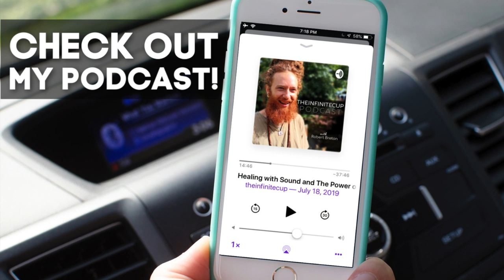Soursop Health Benefits | Join the Alkaline Tribe!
My Book - The Real Yoga

Nut Milk Bags & More!

These statements have not been evaluated by the Food and Drug Administration (FDA). This information or these products are not meant to diagnose‚ treat or cure any disease or medical condition. Please consult your doctor before starting any exercise or nutritional supplement program or before using these or any product during pregnancy or if you have a serious medical condition.